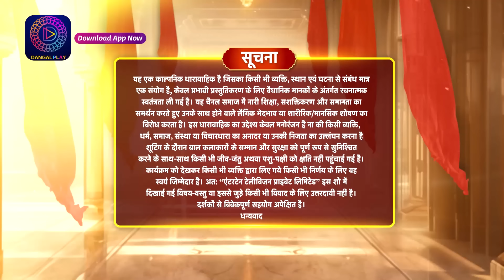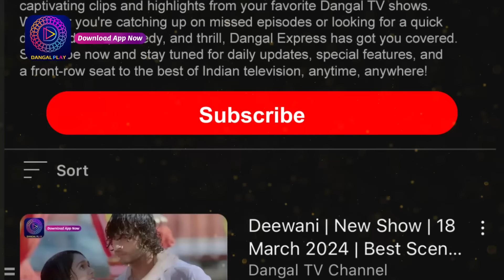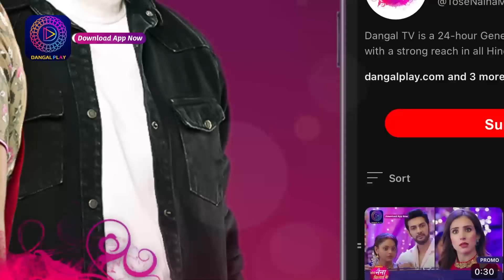Anokhaa Bandhan | Full Episode 85 | 25 Aug 2024 | Dangal TV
अनोखाबंधन नया धारावाहिक | Mon - Sat 6:00 PM Only on Dangal TV

You can watch the Dangal TV channel :
Fastway Channel No: 15
Digena Channel No: 117
Zing Channel No: 119
Tata Play: 177
Sun Channel No : 328